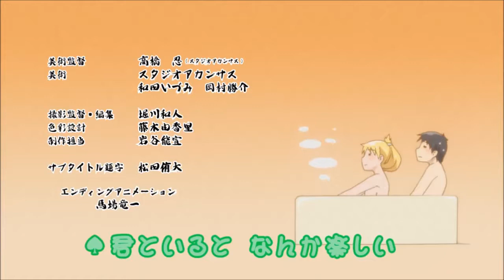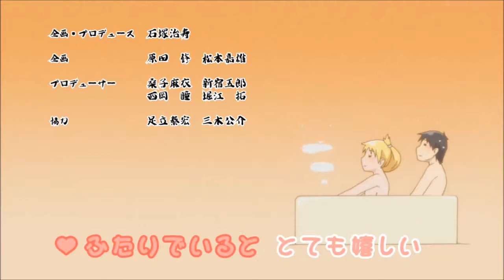Ending 6min Danna ga Nani o Itteiru ka Wakaranai Ken 旦那が何を言っているかわからない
Ending during 6 min of Danna ga Nani o Itteiru ka Wakaranai Ken
Ending Theme
Iikagen ni Shite, Anata (いいかげんにして、あなた)" by Kaoru & Hajime (Yukari Tamura & Kenichi Suzumura)

Lyrics Romaji
Kaoru : iikagen ni shite~ hoshii kedo~ anata
Hajime : kimi to iru no nanka tanoshii
Kaoru : futari de iru to totemo ureshii
Hajime - Kaoru : nandakanda ima ga shiawase~